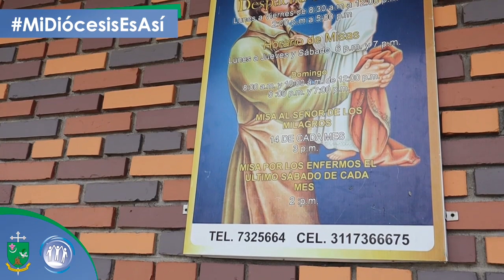MI DIOCESIS ES ASÍ ⛪| PARROQUIA SAN JOSÉ OBRERO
MiDiócesisesAsí ⛪| El Centro de Comunicaciones de la Diócesis de Armenia, te invita a hacer un recorrido por la parroquia San José Obrero, ubicada en la carrera 19 # 45 - 20 de la capital quindiana.💙💚
👉Conoce la historia de la parroquia
👉Conoce su labor evangelizadora